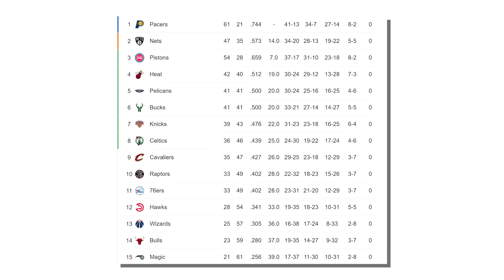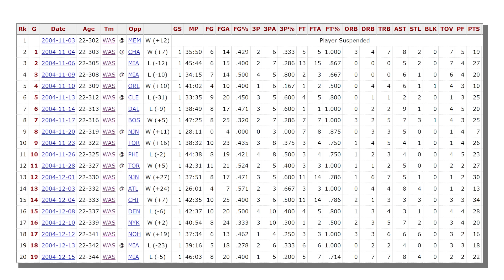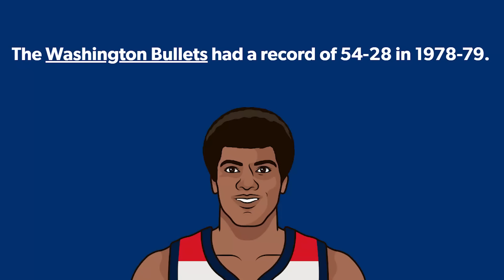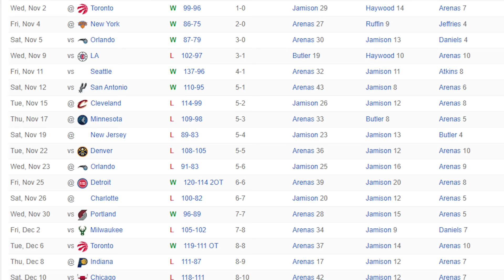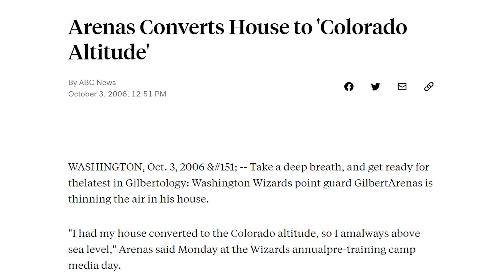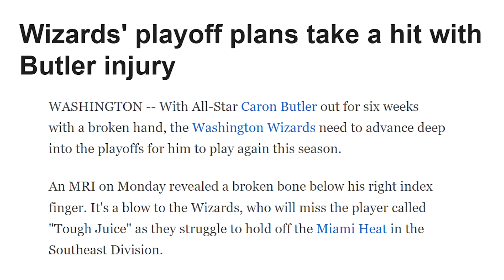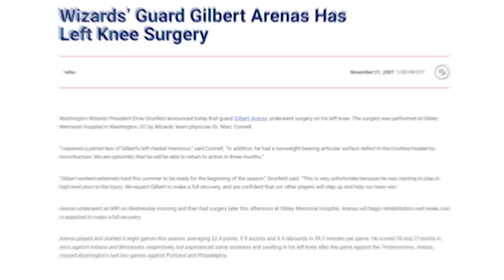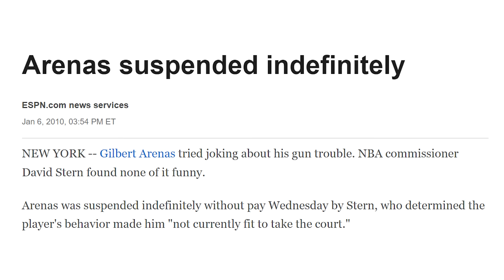The Gilbert Arenas Wizards | Forgotten NBA Teams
This is our second episode in our series going over some forgotten NBA teams throughout history. Today we take a look back at the Washington Wizards who were led by the big three of Gilbert Arenas, Antawn Jamison and Caron Butler during the mid 2000s. Arenas was a player ahead of his time who had deep range and could get to the basket, but unfortunately injuries and an infamous locker room incident ended any potential this team had.